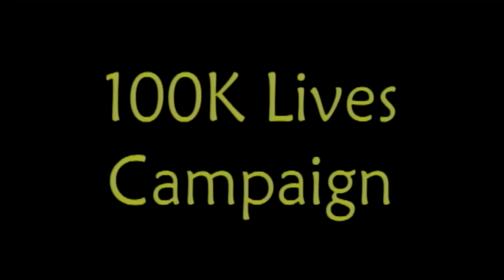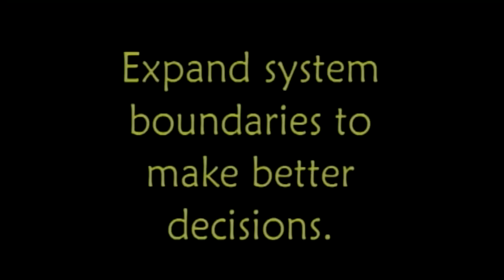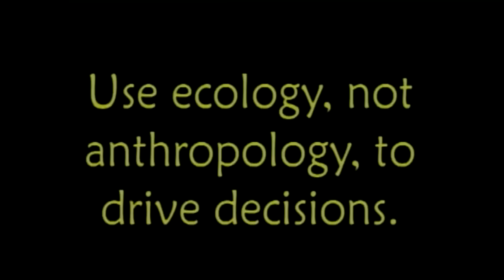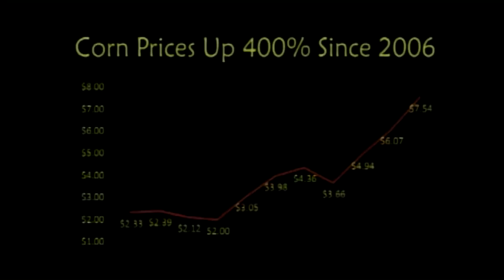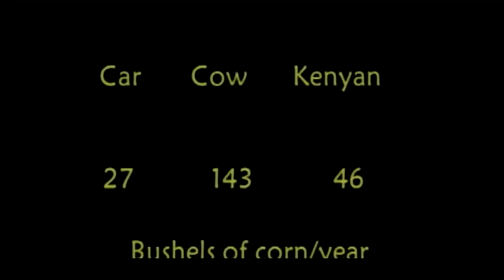Feed Me Green Corn: Larry Mallak, Ph.D. at TEDxMuskegon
How do our supposedly "good decisions" affect Earth's energy? Many decisions are made from a limited context, using suboptimal logic, reflecting anthropology and not ecology. Using examples from electric cars to corn, learn about systems approaches for executing change to energize Earth.